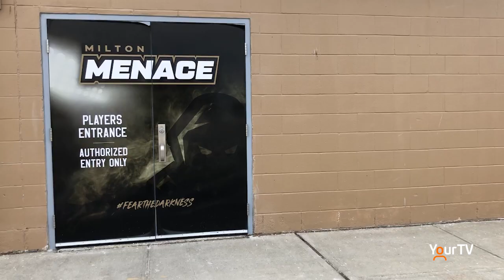Milton Menace owner to silent protest outside arena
Ontario moved back into Step 2 of reopening which has paused the OJHL season. Jason Tryfon plans to stand outside Milton Memorial Arena at every scheduled game day in silent protest.